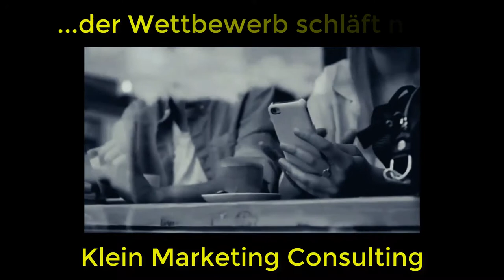Menschen überreden vs. Menschen überzeugen! Verkaufsstrategien & Akquise Tipps 💪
Es ist ein riesiger Unterschied ob du einen Menschen/Kunden überredest oder einen Menschen/Kunden überzeugt hast mit dir ins Geschäft zu kommen.  Ein Expertenteam für die Kaltakquise B2B

Happy Hunting!